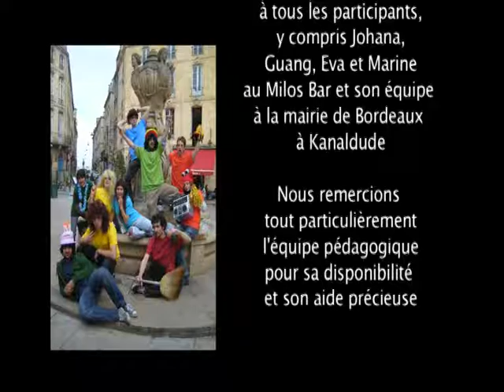Blues du dimanche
Alerte vieux dossier ! Court-métrage avec Kéké comédien...
Réalisé par d'anciens camarades de la Licence Ciné de Bordeaux.